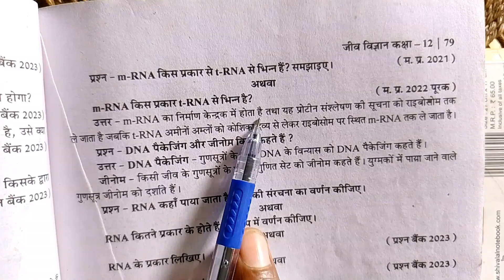m-RNA किस प्रकार से t-RNS से भिन्न है ? समझाइए ।।‌ m-RNA और t-RNA क्या है